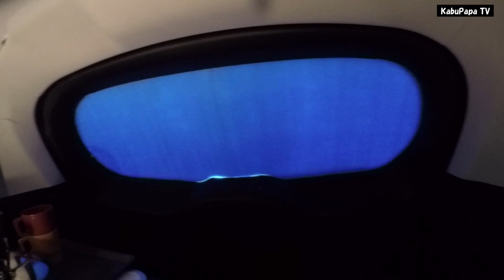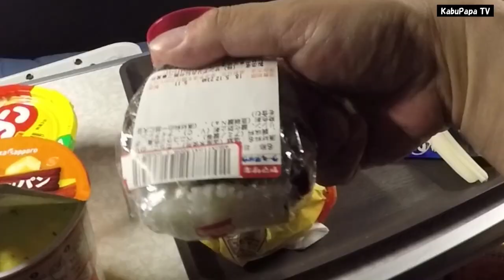【初心者の車中泊５】磐梯山登山前夜 自作の換気システムが性能発揮して結露なし！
2018年5月12日(土)
磐梯山登山のために福島県「道の駅ばんだい」に」前泊しました
車中泊はカブママのプレマシー改
昨年作った換気システム「カブキキ1号」の初使用でしたが、期待通り除湿してくれました。朝は結露が無し
何回か車中泊してて初めてでした！